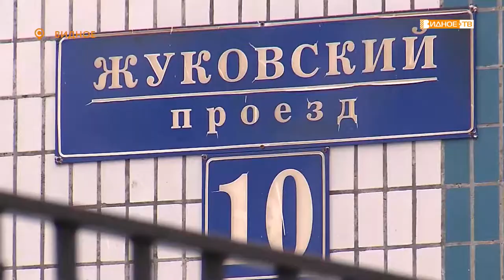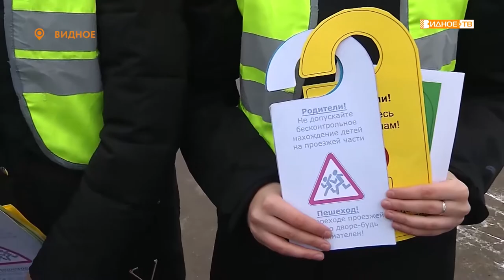«Внимание, дорога!» - профилактическая акция сотрудников ГИБДД и юных инспекторов дорожного движения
Юные инспекторы дорожного движения и сотрудники ГИБДД провели совместную профилактическую акцию.